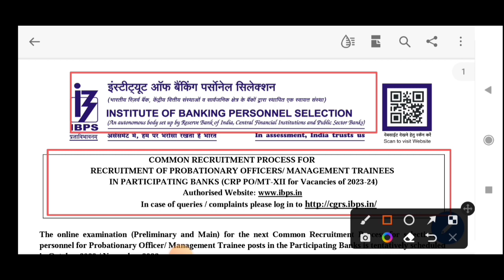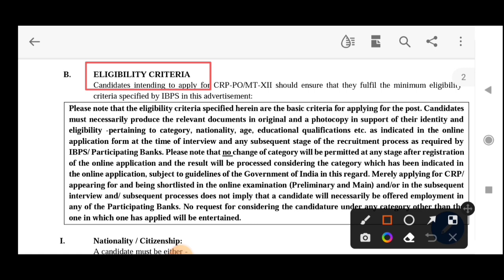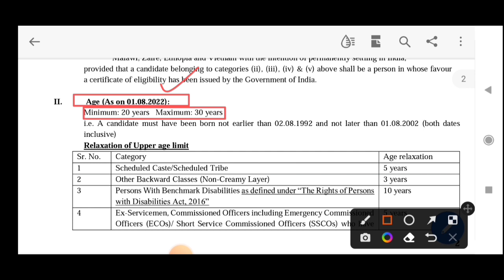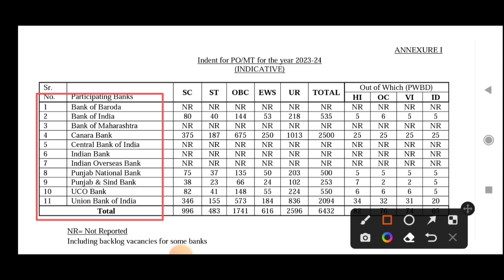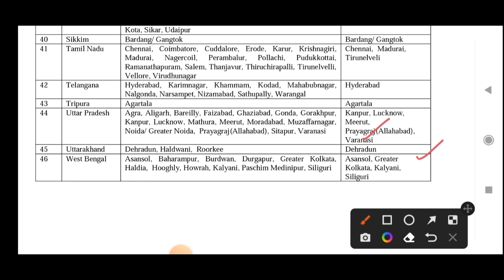6432 শূন্যপদে ব্যাংকে নিয়োগ 2022 | Ibps new recruitment 2022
6432 শূন্যপদে সরকারি ব্যাংকে নিয়োগ 2022 | Ibps new recruitment 2022